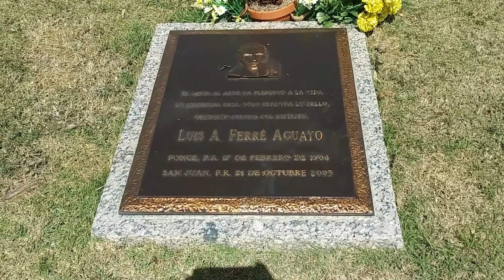La Tumba De Don Luis A. Ferre..